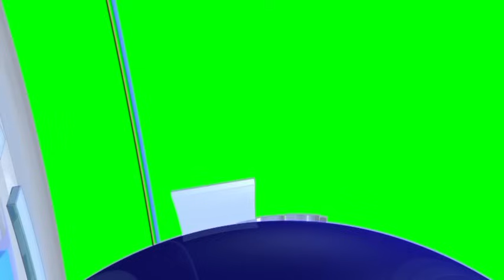ABINADER SEZI, MANIFESTACIÓN DEVAN PALÈ NACIONAL DOMINICANA - MIGRACIÓN ANONSE DEPORTACIÓN